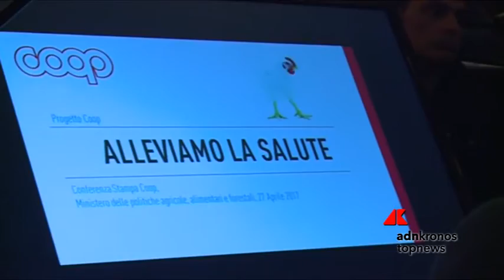Coop, arrivano carne e uova senza antibiotici...